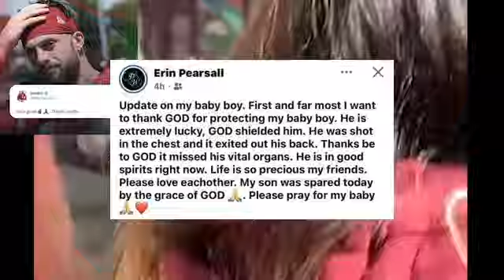🏈⚠️URGENT NEWS? Huge Ricky Pearsall Stop he's dead...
brandon aiyuk trade,
kenny pickett,
eagles news,
espn nfl,
pittsburgh steelers news today,
get up espn,
russell wilson,
mike tomlin,
tom brady packers,
justin fields,

brandon aiyuk route running,

49ers brandon aiyuk,
eagles news,
kenny pickett,
espn nfl,
steelers brandon aiyuk,
russell wilson,
justin fields,
get up espn,
mike tomlin,

49ers,
49ers news,
49ers news today,
49ers preseason 2024,
49ers news today 2024,

49ers news today live
49ers highlights
49ers diss track
49ers vs lions
49ers vs raiders

ja'marr chase route running,
kansas city chiefs preseason 2024,